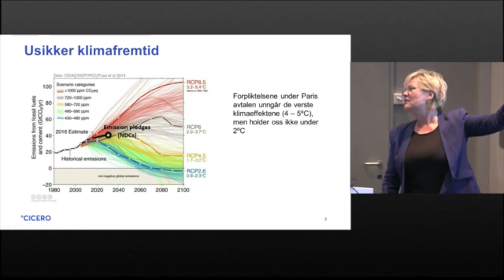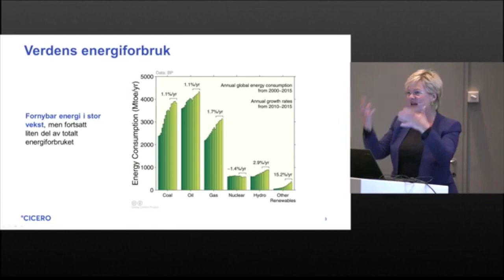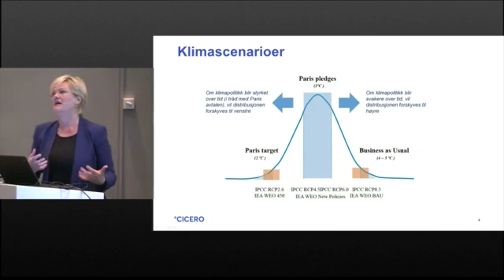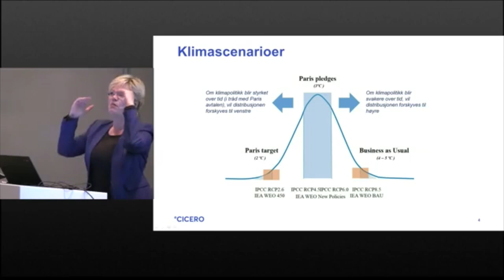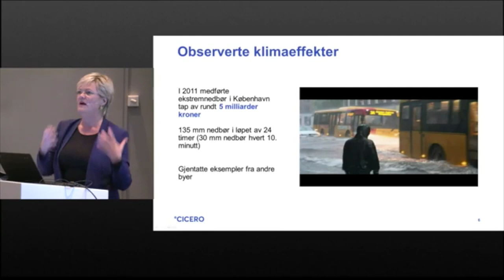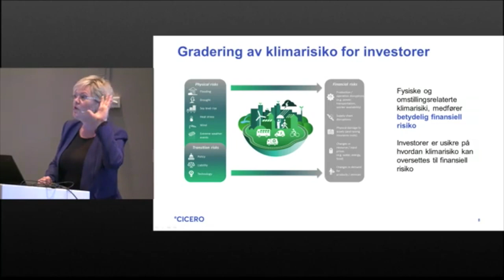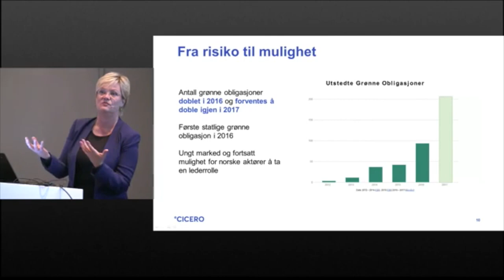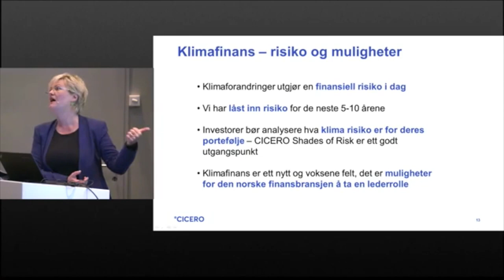CICERO-direktør Kristin Halvorsen om investorer og Klimarisiko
Foredrag holdt på kunnskapsmøte om klimarisiko i Stavanger 19.april 2017. Møtet ble arrangert av Norsk klimastiftels i samarbeid med Finans Norge, Cicero Climate Finance og SpareBank 1 SR-Bank.